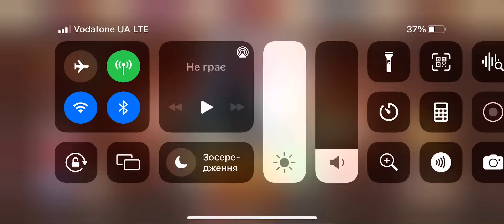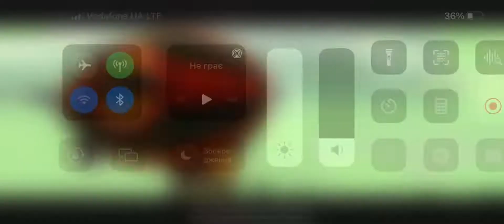Bacon escape: номер 40: девушки идут по дороге!